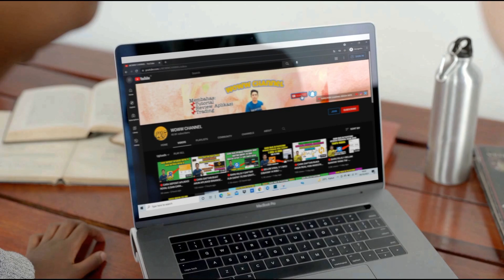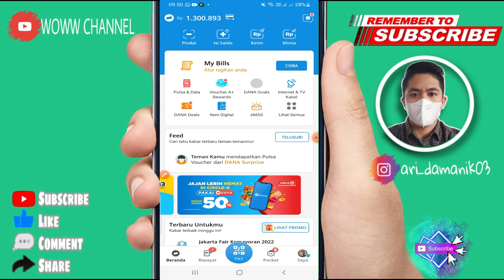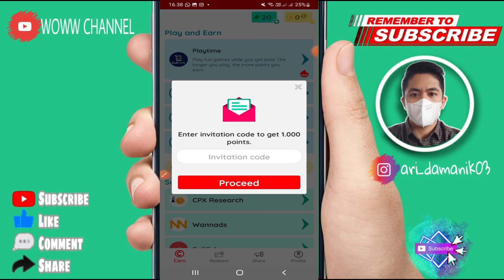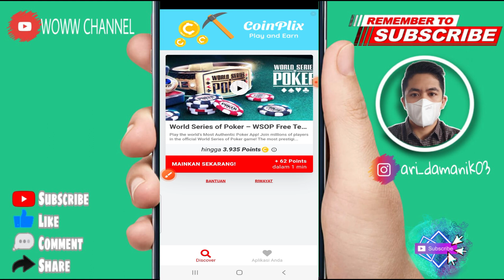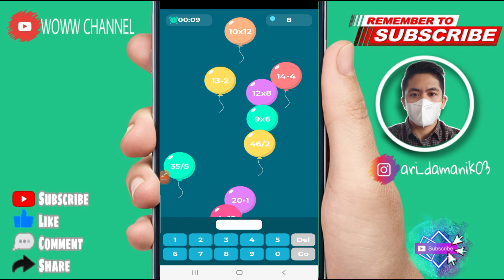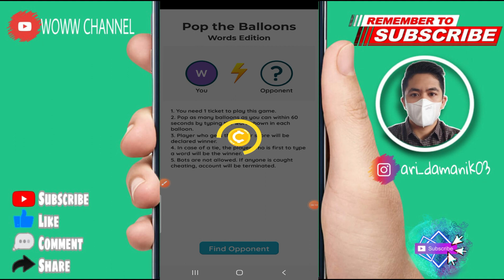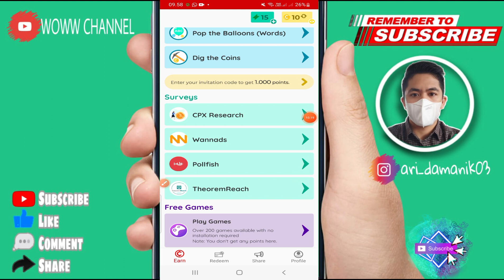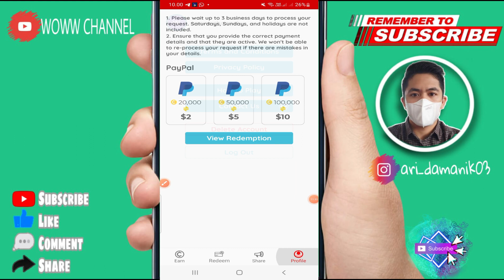10 Dollar = 150.000 - Cuma Jawab Soal Anak SD - Aplikasi Penghasil Saldo Paypal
1. Like Video ini
2. Share video ini
4. komentar positif dan
5.cantumkan no dana kalian
semoga beruntung

✅Daftar Aplikasi = ada di dalam video
✅Kode = QQVSGF

ADA DANA KAGET (BANTU LIKE ya  BOSKU)

aplikasi coinplix
review coinplix
daftar coinplix
withdraw coinplix